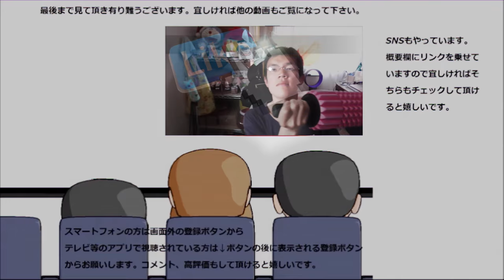ファミリーマート ローストポークのチョップドサラダを食べてみた。これ一つで満足できます！！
ファミリーマート　ローストポークのチョップドサラダを食べてみた。細かく刻まれた野菜はドレッシングがよく絡む～そこに豚肉の旨味も！！
贈り物は此方まで↓
〒153-0042